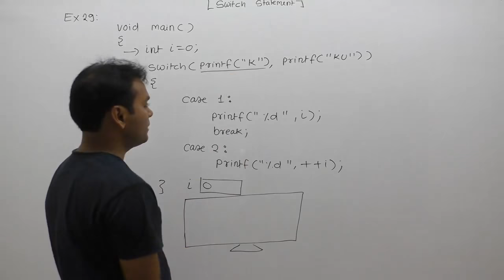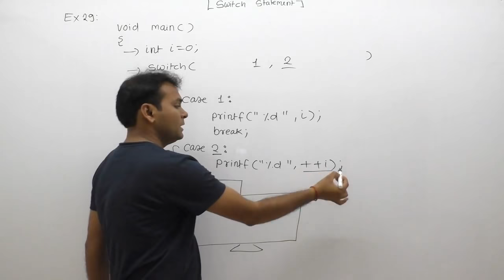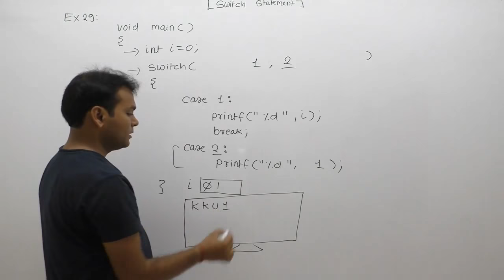examples of switch statement in c|c programming examples of switch statement |Part420| C Language